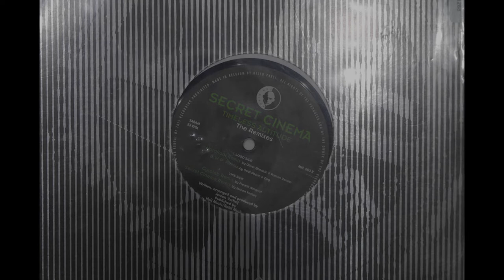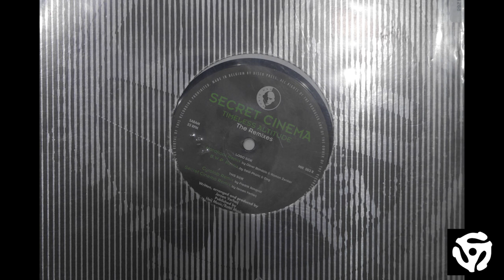Secret Cinema -Timeless Altitude (B.W.P. Remix) - HQ Vinyl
Timeless Altitude (B.W.P. Remix)
 - 6:49
Remix – B.W.P. Experiments, Deg, Seal Phüric

Published By – Heij Music
Published By – Ratel Music Publishing
Licensed From – EC Records
Made By – Disco-Press

Design – Altered Images
Written-By, Arranged By, Producer – Jeroen Verheij